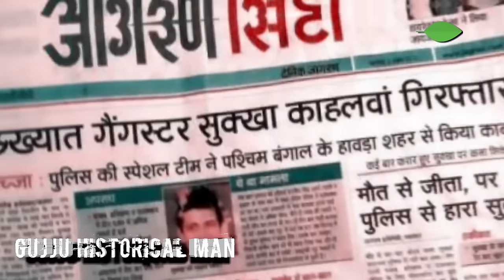क्यों मारा गया था Lovely Baba? | Sukha Kahlon vs Vicky Gounder | Gujju Historical Man | Shooter